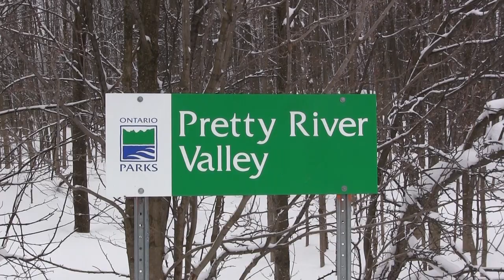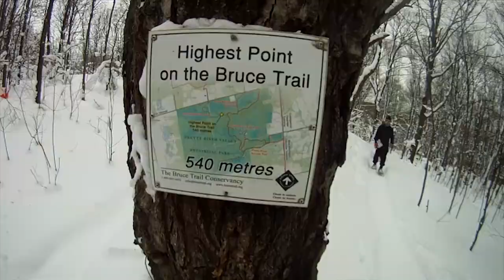2015 Snowshoe Raid: Don't Get Lost Adventure Running Series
A team based 3hr snowshoe race combined with navigation by map and compass. Competitors travel on and off-trail to checkpoints located throughout Pretty River Valley Provincial Park. Checkpoints are worth varying points and generally, the more you collect the higher you will rank. Brad Jennings from Get Out There, races with teammate Jake Schwass and files this report.